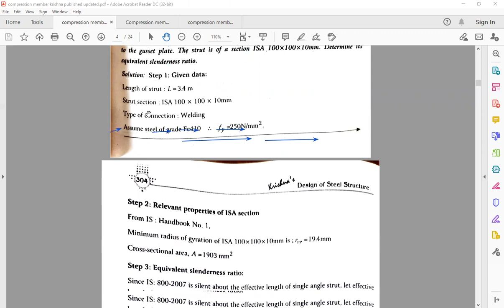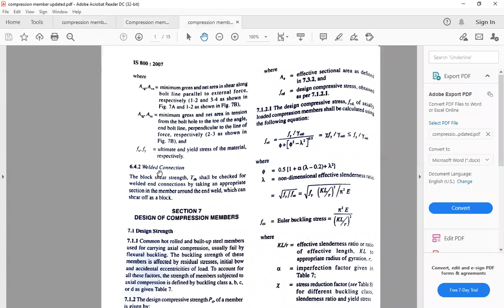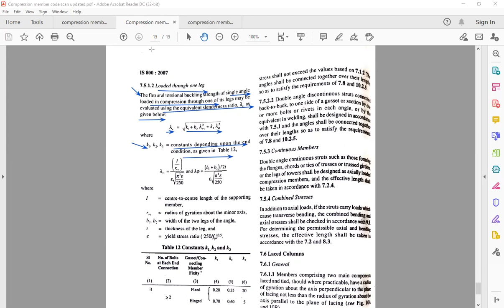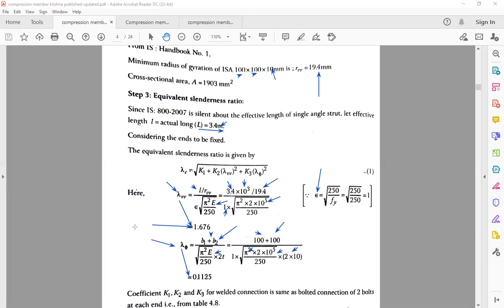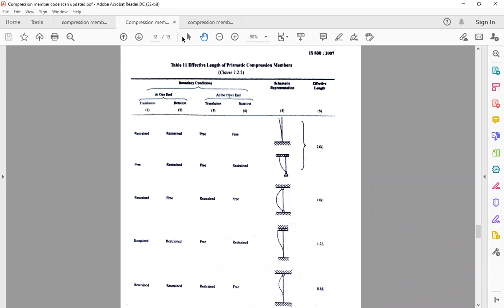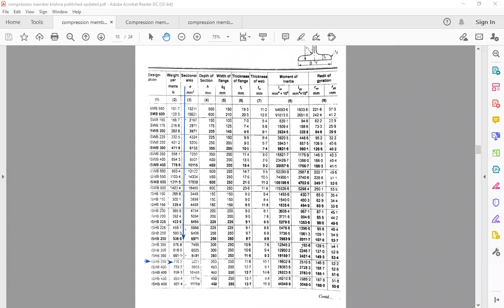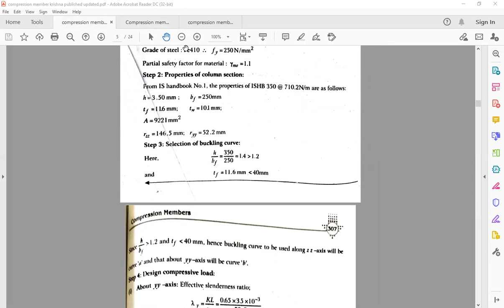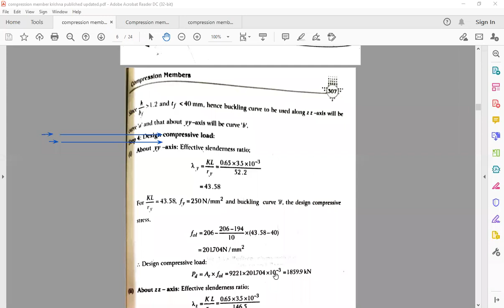Design of compression member 2